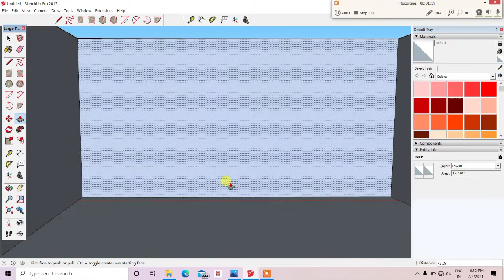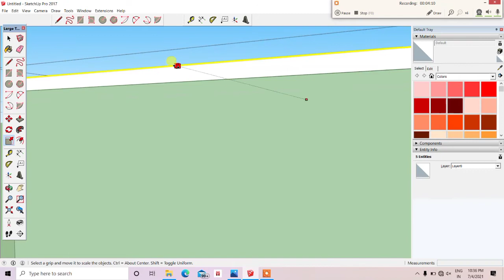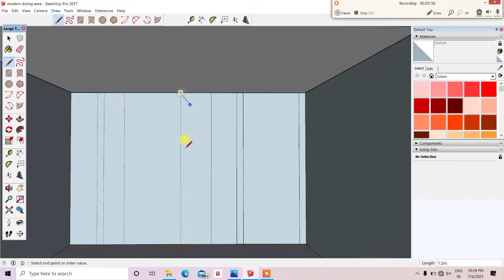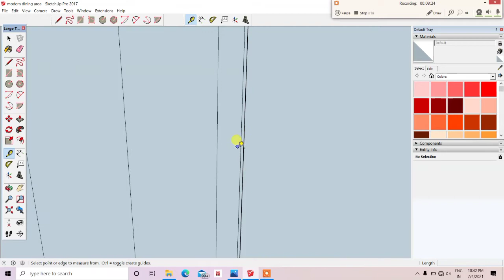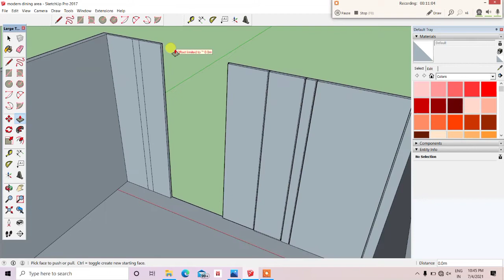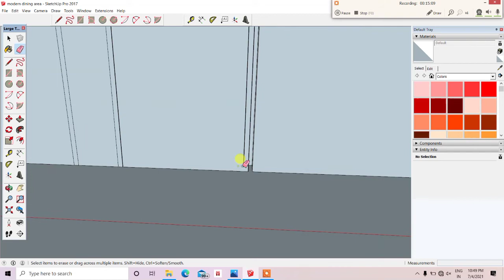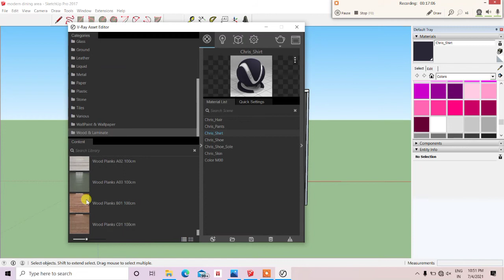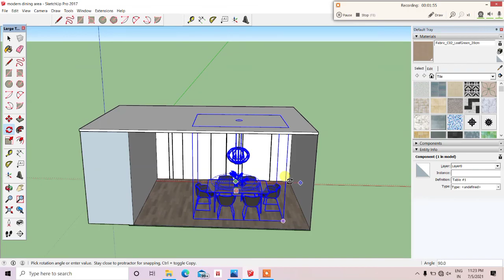Top Best Dining Room Wall Decorating design using SketchUp 2021 Part 1 | dining interior SketchUp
Hey guys in this video I Will show you how to create Best Dining Room Wall Decorating design
using SketchUp 2021.
Topic covered
dining room interior design
dining hall interior design tutorial
dining table interior design sketchup
dining room interior design india
dining table interior design ideas